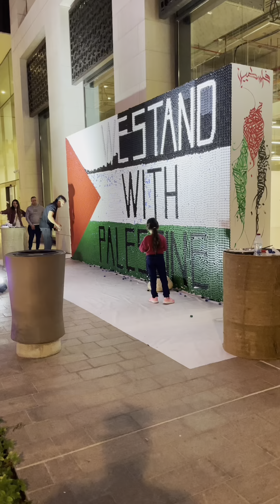AFC Asia Cup Qatar 2023 Mascot Reveal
Hey FaM!
AFC Asian Football Championship Qatar 2023 has launched its Mascot Reveal at DownTown Msheireb Yesterday 1st of December 2023.
Performances from all the 24 participating countries were performed individually.

SO MUCH MORE EXCITING AWAITS at Aramede Restaurant 🌆